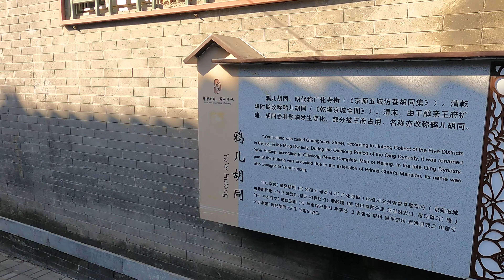[4K] Shopping scene (NanLuoGuXiang) during the Lantern Festival. (Feb-2023)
元宵節時逛南鑼鼓巷